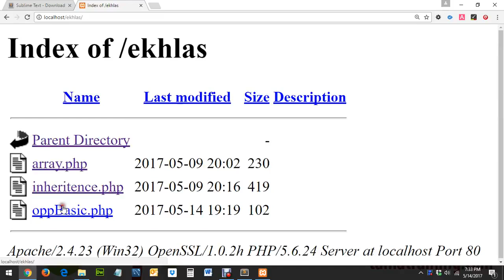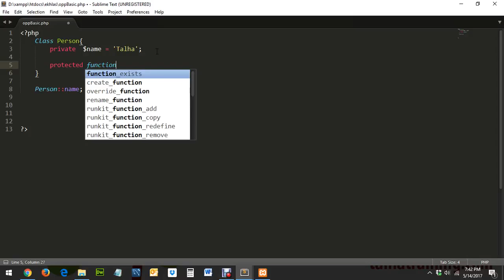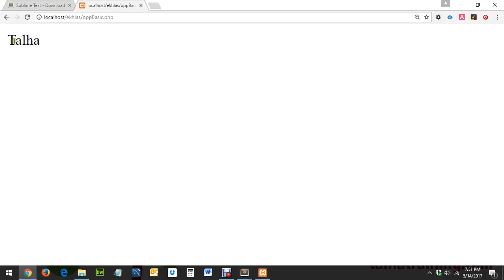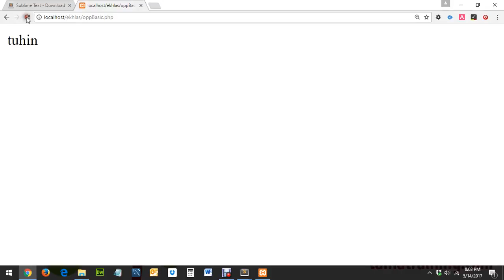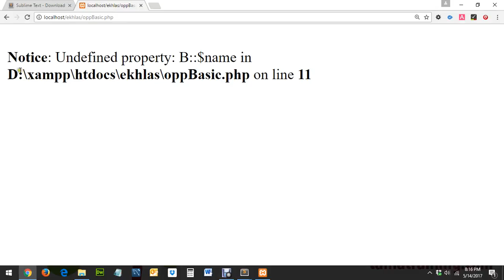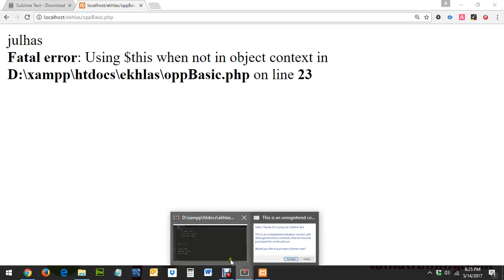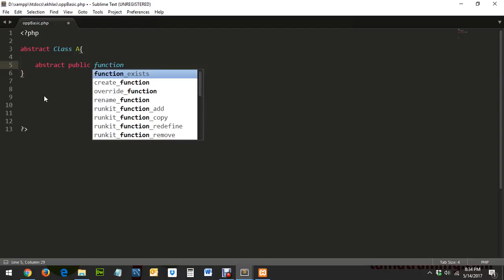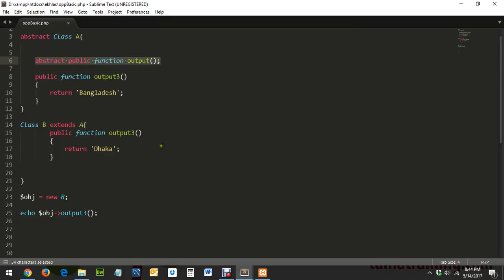Zend PHP Certification Training Course Class 10 - OOP, Instantiation, Inheritance and Abstractions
PHP Zend Certification Training Course - Be Zend Certified PHP Engineer